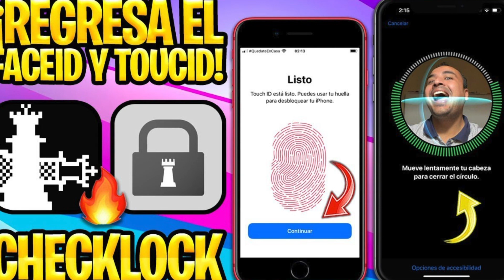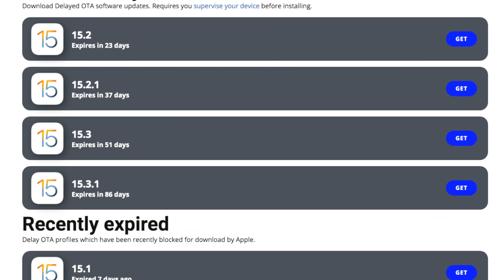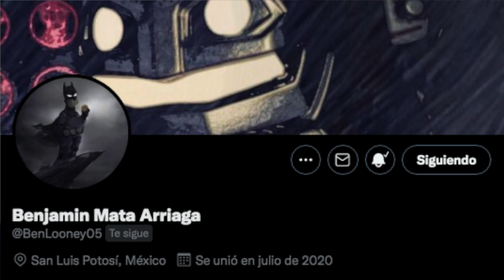PODCAST 🔊 ¿LIBERACIÓN DEL UNC0VER JAILBREAK iOS 15, PERO SIN CYDIA? - con Benjamín Mata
🚨 ¿ESTÁS EN iOS 15.3.1 o 15.4? BAJA A iOS 15.3 RC HOY MISMO ASÍ:
· Tutorial: youtu.be/8yAw-mZUIE0